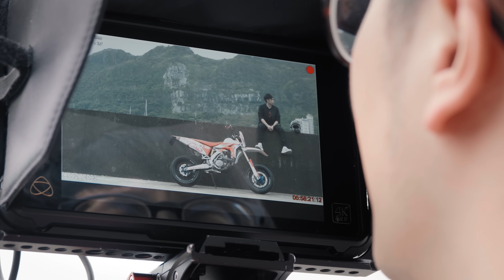用RED拍Youtube！是不是生病了阿！褲子拍攝幕後花序大公開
每週五晚間17:30準時發佈影片 每週日晚間 21:30 不定期直播
歡迎觀眾幫製作字幕 請點影片下方 三個點點符號 有新增字幕
康康嘴機車＃167是否你也喜歡這影片！？趕緊分享呀～
哦!?我個人IG想追蹤嗎？